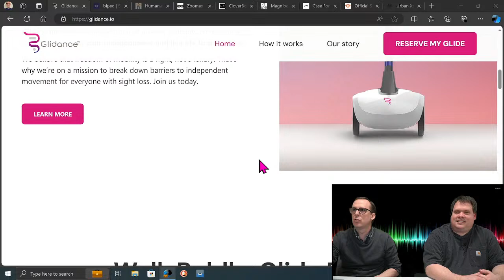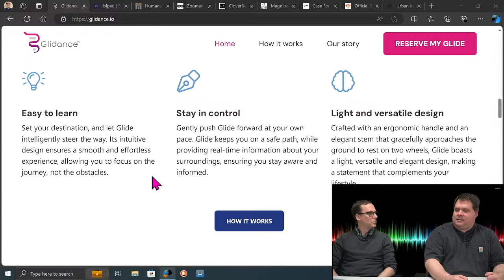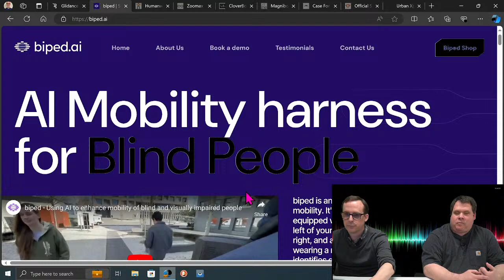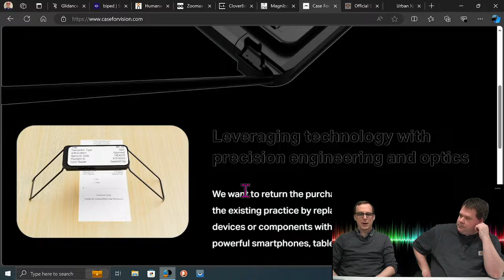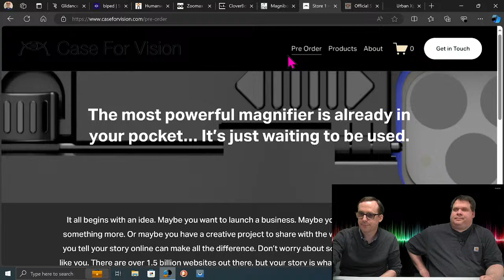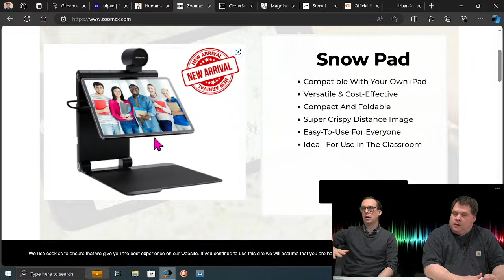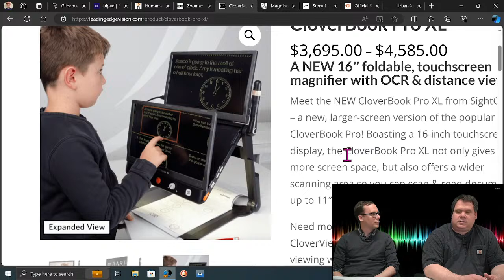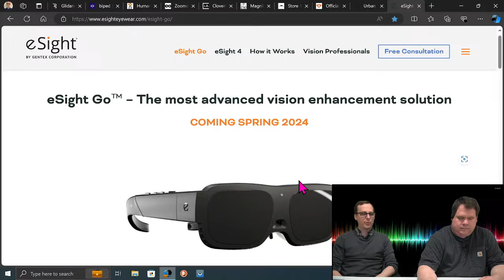CSUN 2024 Wrap Up | Tech Connect Live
0:00 Start
2:10 Show begins
4:30 Jokes
5:25 What is CSUN?
10:40 Major Sessions: Indoor Navigation, AI, Web Accessibility,
21:40 Brain Computer Interfacing
25:10 Goodmaps Updates and new Scanning Tech for LIDAR
28:35 General Tips and How it was on the Expo floor
30:00 Glidance wheeled mobility aid with multicamera sensors and warnings.
35:10 Stargardt Wearables? Iris Vision 2.0 and Oxsight?
36:10 Case for Vision, cell phone  CCTV encouraged by built in legs and mirror
41:20 Biped, shoulder mounted multi camera accessory for mobility aid
41:49 Zoomax Snow Pad
45:40 eSight Go, x24 magnification, neck horseshoe style battery pack.
47:10 Wrap Up, Foreshadowing new videos and next live show in 2 weeks time!
48:10 Eyeglasses for Stargardt's

Find previous Tech Connect Live episodes here:
Newest: Live from CSUN 2024 Expo Floor